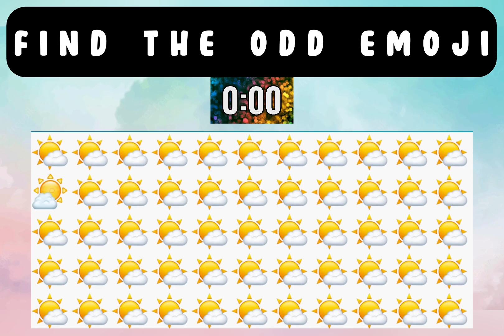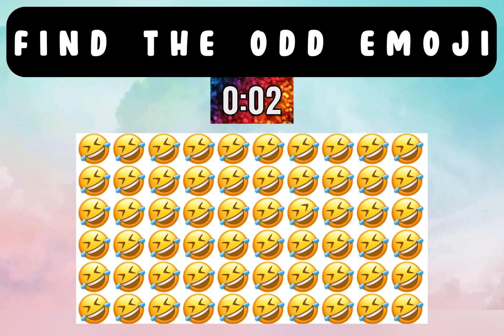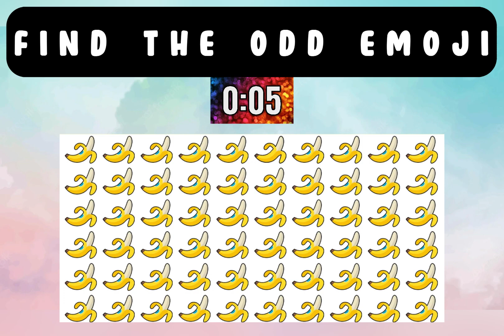How Good Are Your Eyes #3 | Find The Odd Emoji | Emoji Quiz